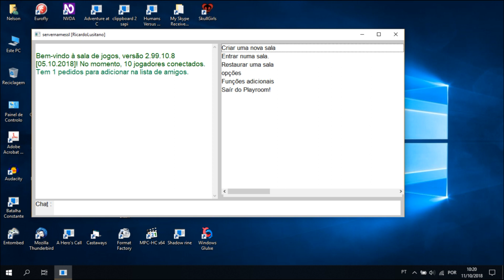Playroom Audiotutorial Estrato'Stereo adenda23 Poker Texas, dinâmica de jogo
Audiotutorial destinado às pessoas portadoras de deficiência visual. Esta é a 23ª adenda ao audiotutorial do jogo Playroom, na qual vou dando sequência à partida criada, mostrando como funciona o jogo e as várias situações que poderão acontecer durante uma partida de poker.